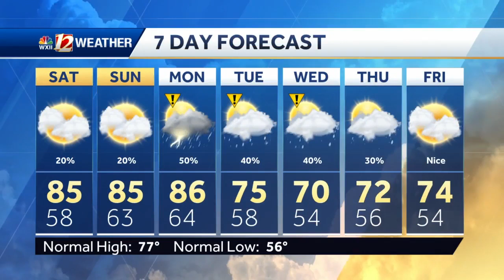WATCH: Above Normal Highs Plus Watching the Tropics